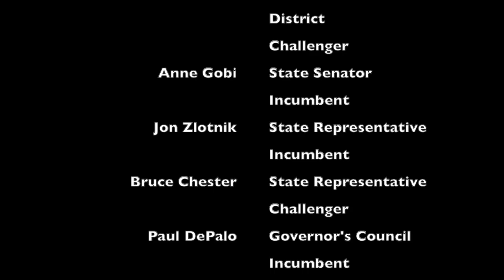Coffee With The Candidates 2022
Meet the state candidates for the November 8 Election in this forum held on October 15, 2022 at the Templeton Senior Community Center.